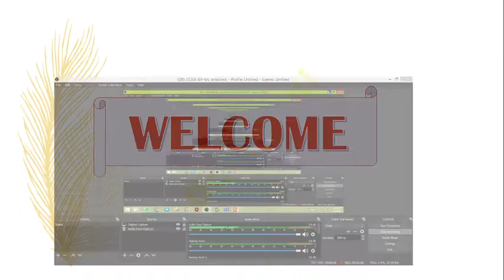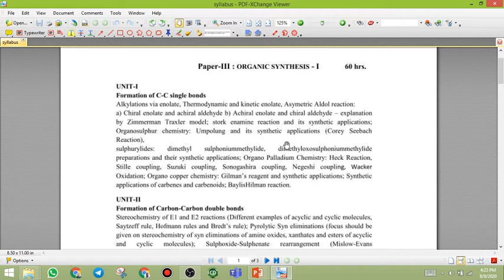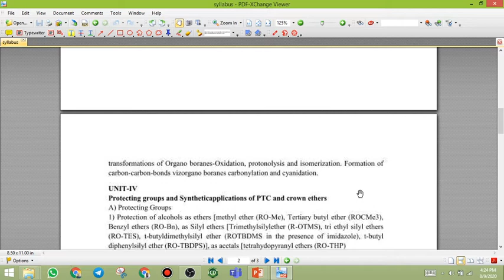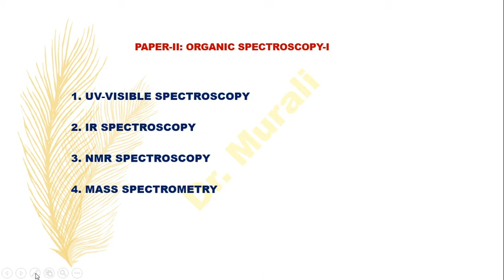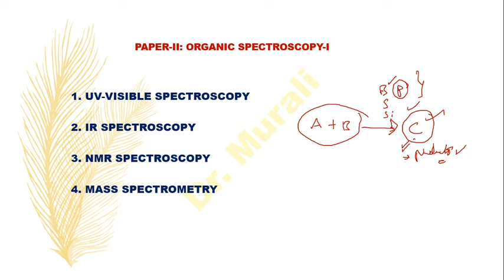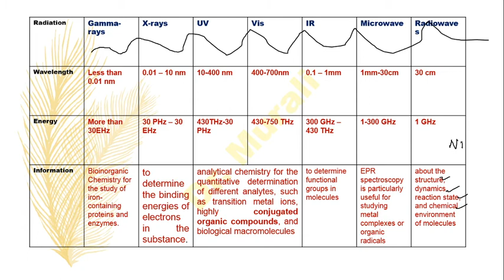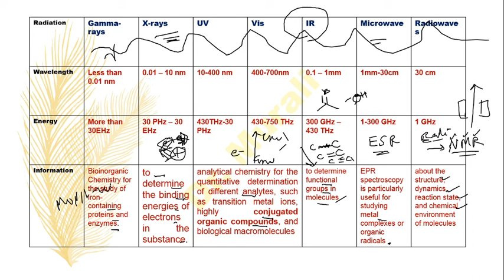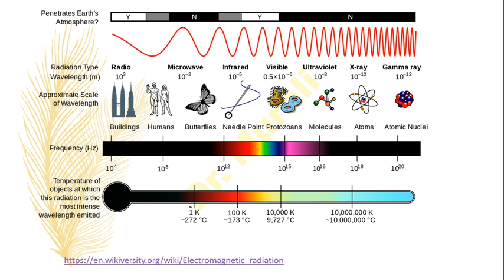Introduction class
This video is about introduction of syllabus to students.